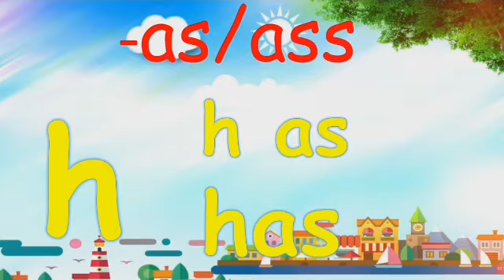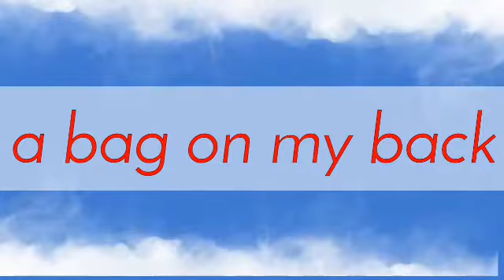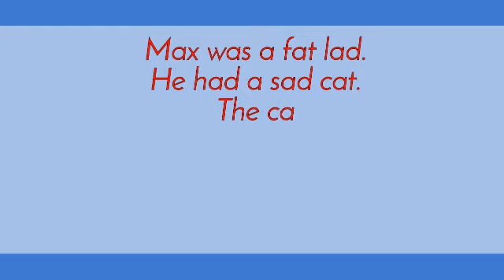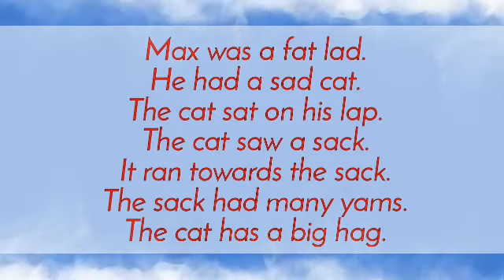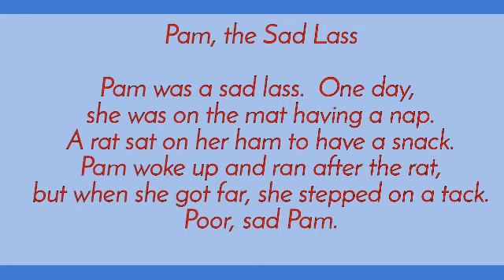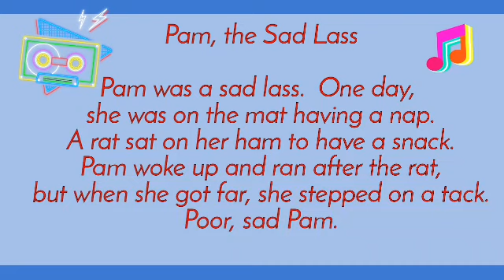LEARN TO READ/PHONICS READING (ACK, ASS, AX FAMILY)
LEARN TO READ - ack, as/ass, ax FAMILY - PHONICS READING is a learning video presentation that will teach your child learn to read the fast and easy way. Along the video presentation, your kid or pupil will also learn to read sight words, read phrases, read sentences and read paragraphs. A new song is  introduced also in this video that may motivate your kid or pupil to read with fun.

1. COOKING AND FOOD VLOGS
2. TUTORIAL VLOGS
3. LEARN TO READ
4.  MY ADVENTURES
5.  PAGBASA MARUNGKO APPROACH
6.  NO COPYRIGHT BACKGROUND MUSIC FOR YOUTUBE VIDEOS
7. Simply Piano